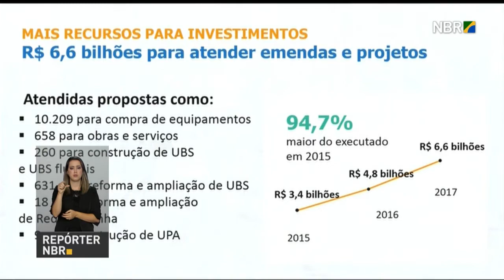Mais de R$ 6 bilhões foram investidos na saúde em 2017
REPÓRTER NBR - 04.12.18: Ministro da Saúde, Ricardo Barros, faz balanço das ações do ministério.  Segundo o ministro, em 2017, foram investidos na saúde R$ 6,6 bilhões.